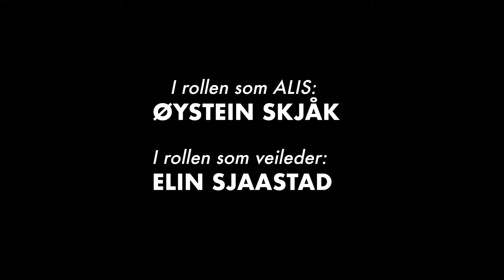ALIS - Film 04 – Pasient med alkoholproblemer, del 1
Viser veiledningssamtale mellom ALIS Øystein og veileder Elin.

Case: Filmen omhandler pasients alkoholproblemer. Pårørende vil at noe må gjøres med farens alkoholproblemer. Veileder Elin gir råd.